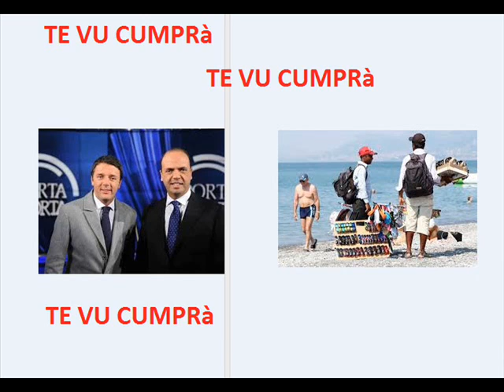AlFaNoReNzI '' nella terra di Allah '' te vu cumprà? 80€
brano cantato da Mario Merola